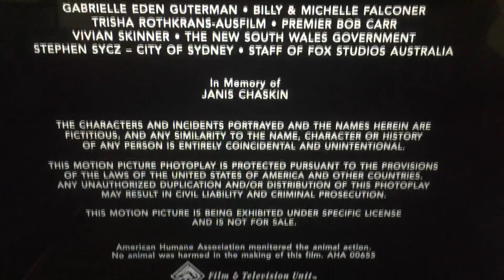Kumar Mobiliengesellschaft mbH & Co. Projekt Nr. 1 KG/New Line Cinema (2005)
New Line Cinema Presents “Son of the Mask” (2005)